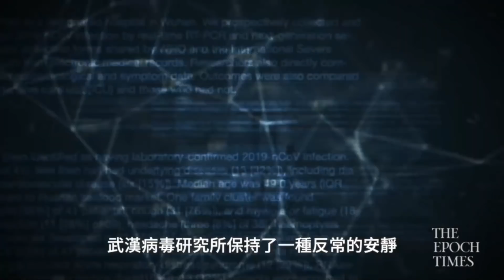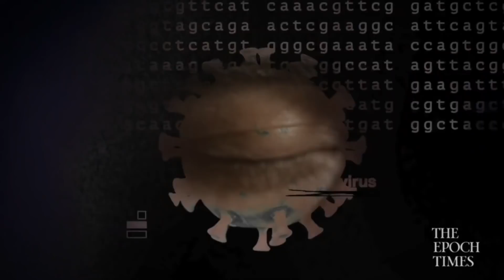【播出預告】首部60分鐘調查節目直探中共病毒源頭及遠離病毒的關鍵。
【💎獨家｜中共病毒🦠溯源 】全城引頸以待！英文版首4天破千萬觀看次數！英文大紀元新唐人首部探究中共病毒疫情真相的紀錄片🎥：《解密中共病毒的起源》（Tracking Down the Origin of the Wuhan Coronavirus）［中文字幕版］將於香港時間4月12日晚9點首播，請設定提醒🔔：